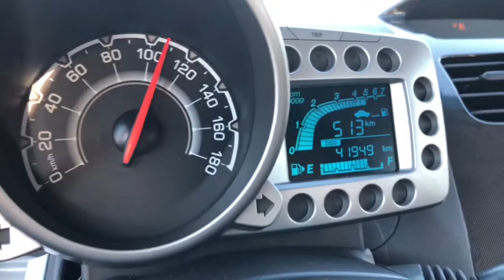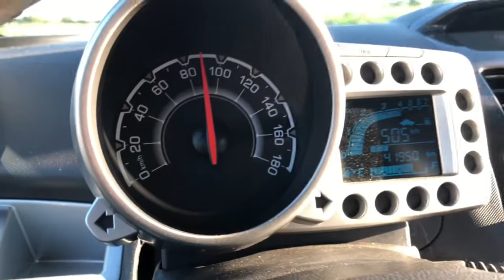Chevrolet Spark Acceleration - K&N Sound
Super fast chevy spark with V8 sound 😂